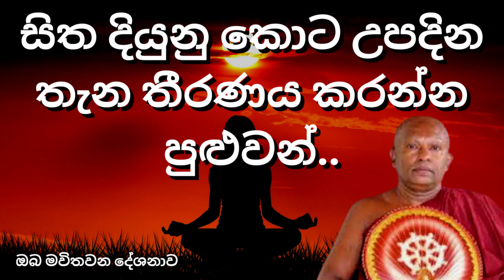සිත දියුණු කොට උපදින තැන තීරණය කරන්න පුළුවන් | ඔබ මවිතවන දේශනාව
Waharaka abayarathanalankara thero bana | Bana

සියලු ලෝක සියලු සත්වයෝ   නිබිභාන පරම සුවයෙන් සුඛිත තර වෙත්වා 🙏🙏🙏
මේ දේශණාව සියලු ලෝකවාසීන්ට ධර්ම දානයක්ම වේවා 🙏🙏🙏